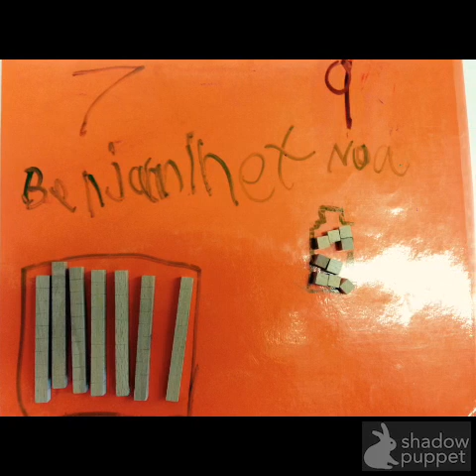Les nombres de 70 à 79